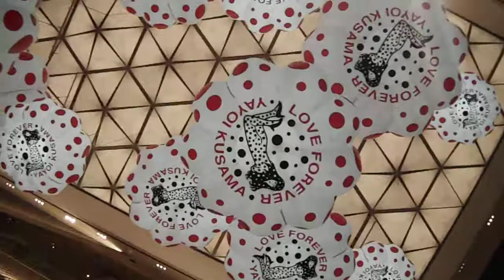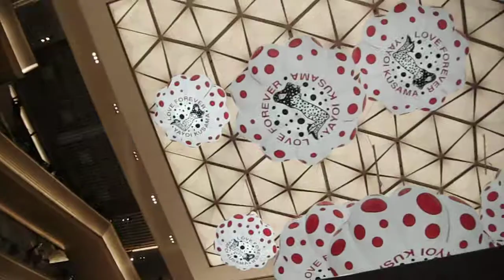DSCF7128GINZA SIX初日20170420草間彌生